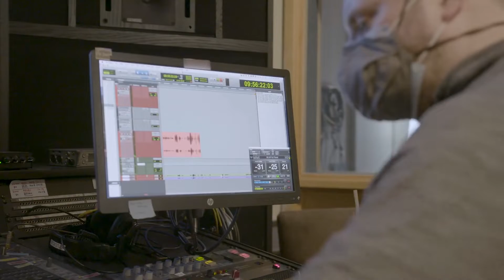Horizon Forbidden West - Meet the Cast - Official Behind the Scenes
Meet the acting cast behind some familiar - and some new - characters from the world of Horizon.

Join Aloy as she braves the Forbidden West, a deadly frontier that conceals mysterious new threats.

Join them as they give insight into playing their respective roles and more, including Aloy (played by Ashly Burch), Sylens (played by Lance Reddick), Kotallo (played by Noshir Dalal), Tilda (played by Carrie-Anne Moss), Varl (played by John MacMillan), and Erend (played by John Hopkins).

The Horizon Forbidden West release date is February 18, 2022 on PlayStation 5 and PlayStation 4.